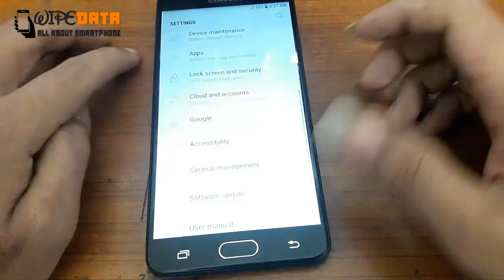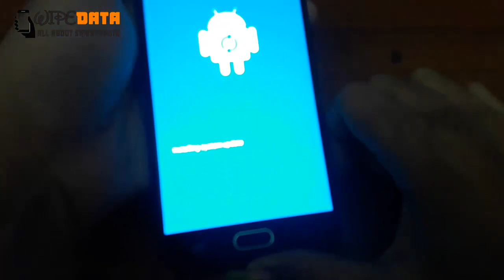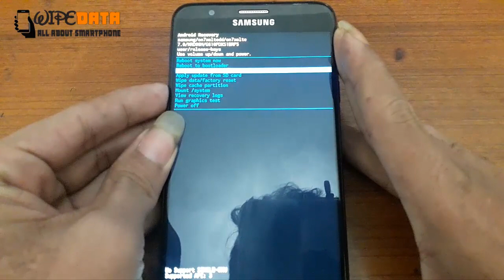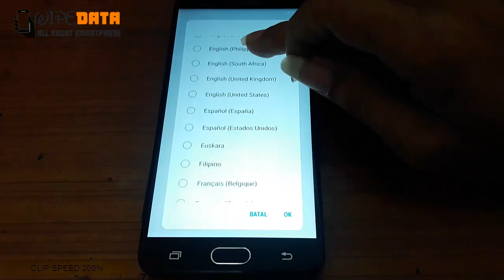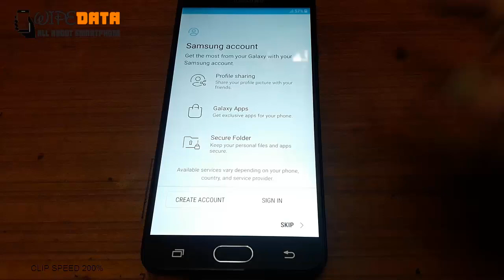SAMSUNG SM G610F GALAXY J7 PRIME PRO FACTORY RESET | HARD RESET | SCREEN LOCK | PATTERN LOCK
SAMSUNG SM G610F GALAXY J7 PRIME WIPE DATA FACTORY RESET HARD RESET